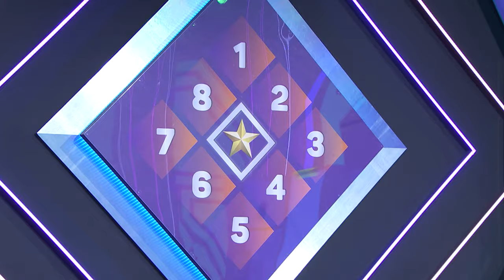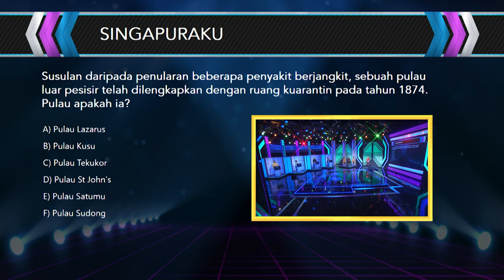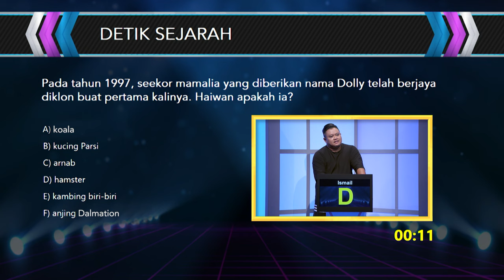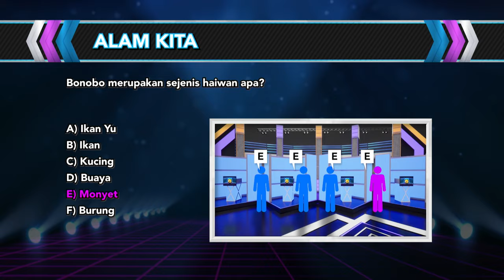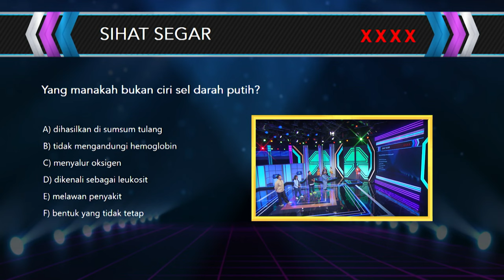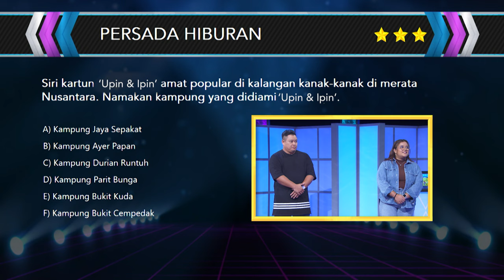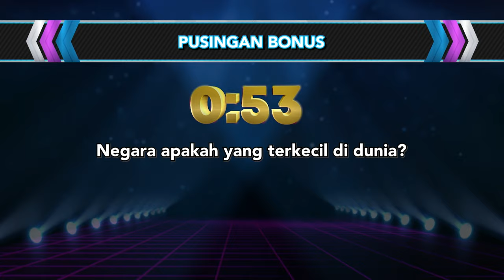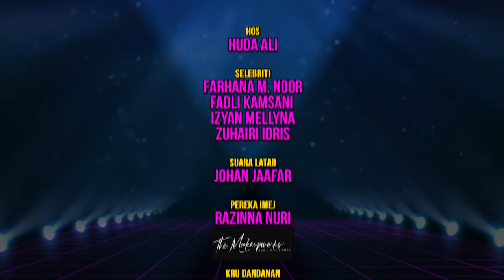Tuah 13 S3 EP8 - Does this family have what it takes to CLAIM $13,000?!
Egged on by her grandmother, Alya ropes in her uncle Ismail and aunt Widya to try their luck in Tuah 13. Do they have it in them to amass the prize catch of $13,000? Watch to find out! Atas galakan neneknya, Alya telah mengajak pakciknya Ismail, dan makciknya Widya untuk mencuba nasib di Tuah 13. Adakah mereka mempunyai kemampuan untuk mengumpul habuan besar sebanyak $13,000? Saksikan untuk ketahuinya!